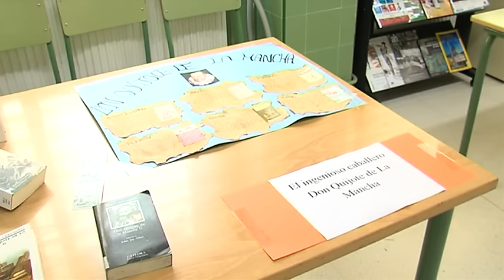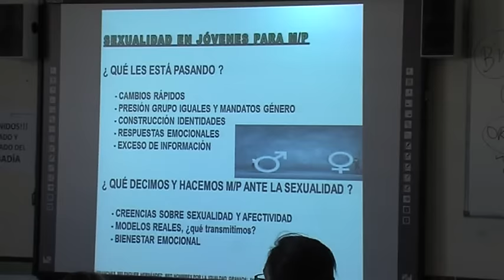JORNADA PUERTAS ABIERTAS IES ARICEL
El IES Aricel de Albolote celebró el martes 2 de junio su jornada de puertas abiertas, una cita ya tradicional en este centro en la que la comunidad educativa se abre al resto de la sociedad alboloteña.